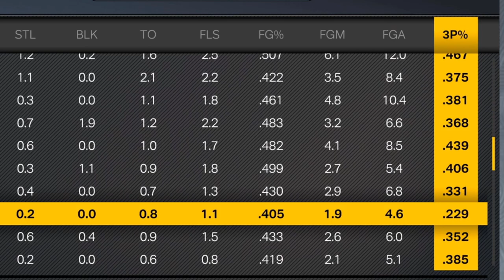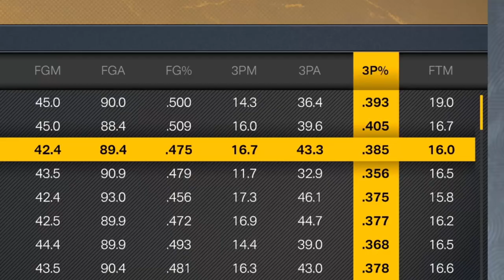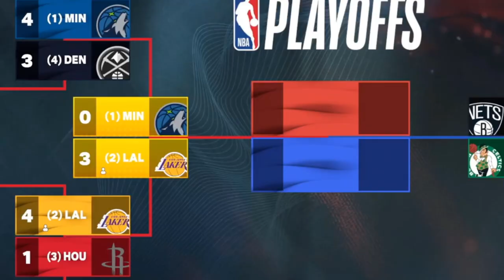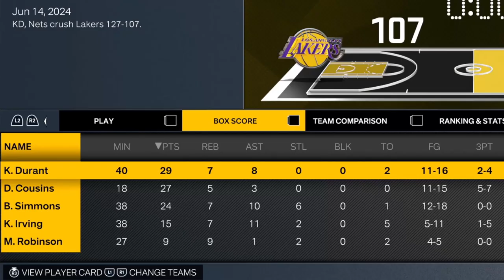I Gave The Lakers Shooters To Help Lebron James...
The Los Angeles Lakers are doomed with the current roster Rob Pelinka built them. Today I add good three point shooters to the Lakers to save Lebron James. The teammates I gave him are some of the best 3 point shooters and today we find out if this team can win a championship and maybe go 82-0.